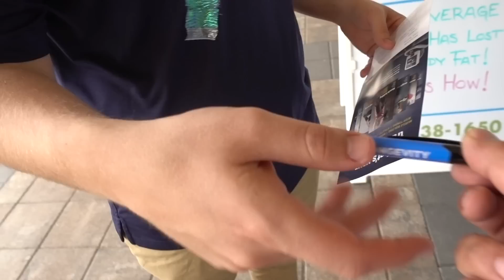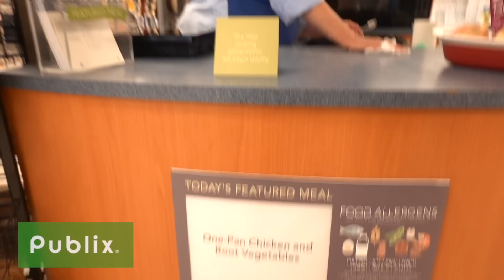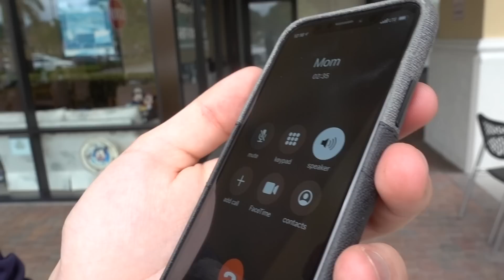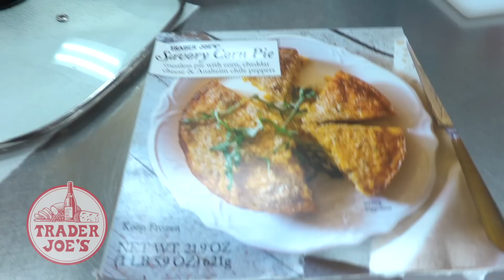Only Eating FREE SAMPLES for 24 HOURS // Girls VS Boys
Watch as we compete for the most samples consumed within a 24 hour period of time.  Between Costco, Trader Joes, Lucky's Market, Publix & even Chuck E Cheese, you'd be surprised how much you can eat for free in a day.  But who does it better??  VOTE IN THE POLL!!